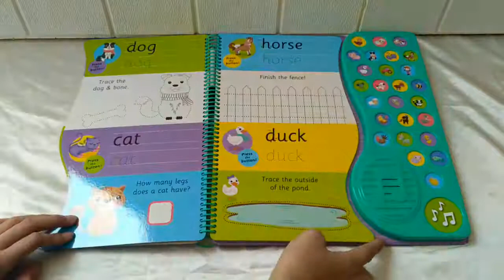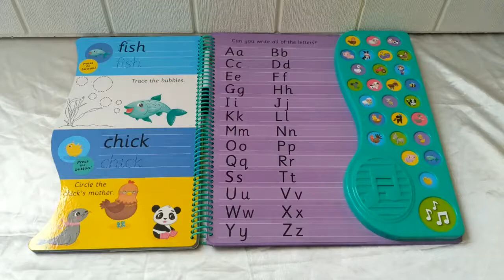First Steps Write & Wipe On the Farm with Sounds includes wipe-off marker & 27 sounds